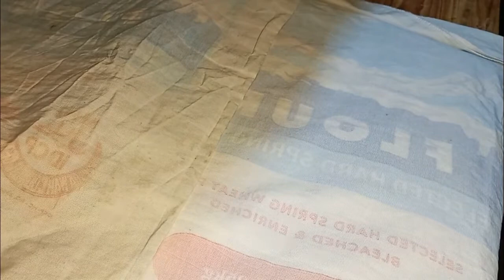Milky Doughnut | Try mo'to! | Ka Watti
CREAMY DOUGHNUT RECIPE
INGREDIENTS:
1 ½ cup milk
2 tbsp. instant yeast/active dry yeast
1 large egg
½ cup granulated sugar
½ cup soften butter
5 cups All-purpose flour sifted

TOPPING
Skimmed Milk
Confectioner
Powdered Milk drink